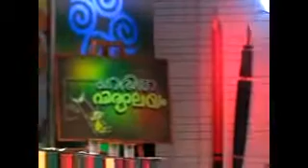haritham2.flv by rajankaruvarakundu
.ഓര്‍മയില്‍ സൂക്ഷിക്കാന്‍ 2010.ഒത്തൊരുമയുടെ ഫലം .